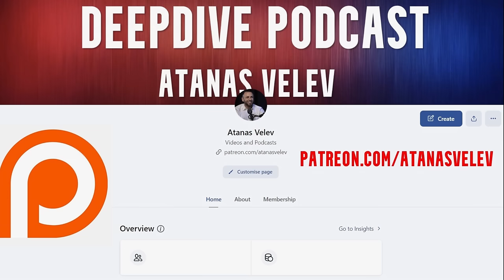Подробно за Магията | DeepDive #148 | Krasi Attasio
В DeepDive #148 Krasi Attasio (специалист по Древна Астрология) говорим за произхода на Магията и енергийните влияния.